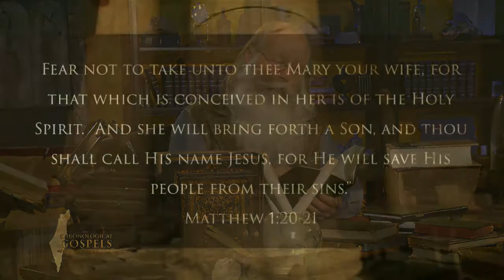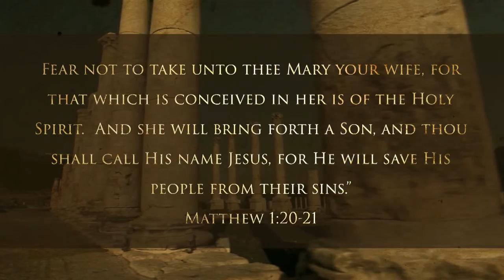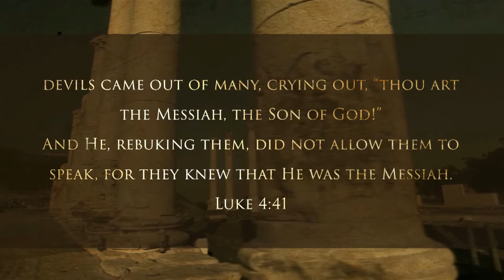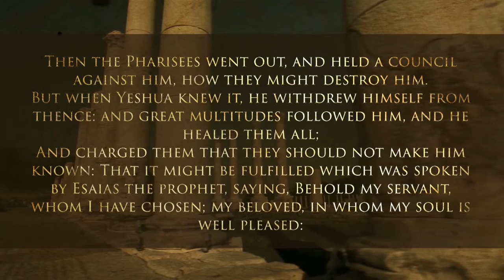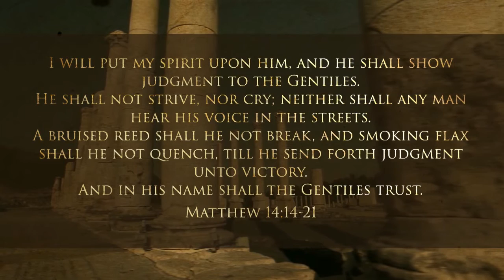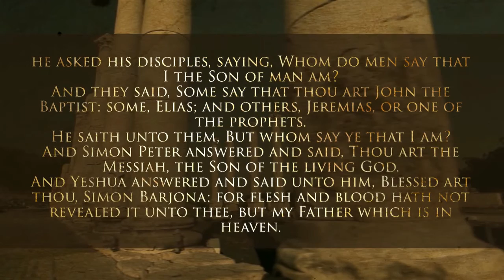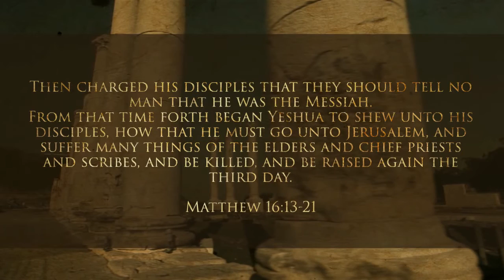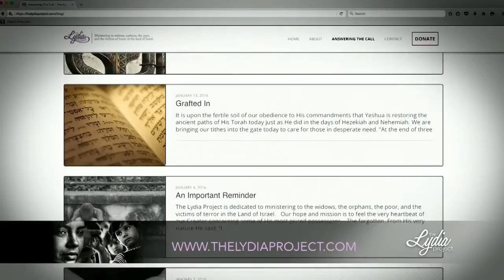Exploring The Chronological Gospels (with Michael Rood) - Episode 3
Explore the chronology of the Gospels with Michael Rood and discover Yeshua's true message in the context of the culture, the false teaching that existed, and the insights that remove our inherited religious traditions.